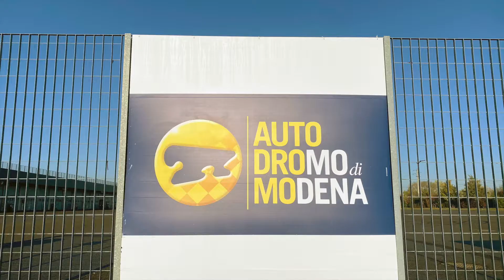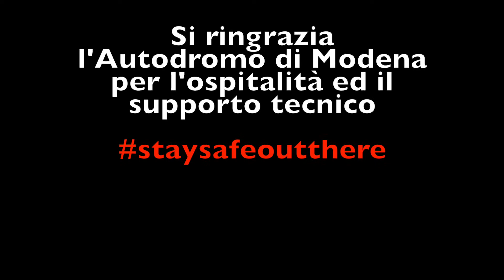GUIDA SICURA E OPERATIVA POLIZIA PROVINCIALE MODENA FULL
Corso Guida Sicura e Operativa Polizia Provinciale Modena 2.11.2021